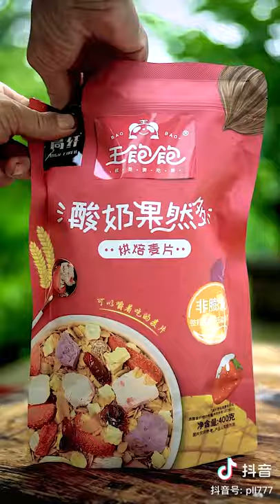Chinese Jungle Food and Cooking Tik Tok Video | Dry Fruits Co | Forest Cooking Near River Side EP25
Dry fruits juice and cocktail have a delicious taste of nature's best gift